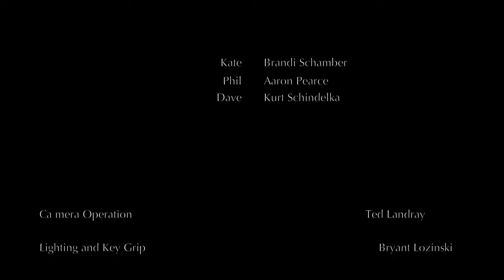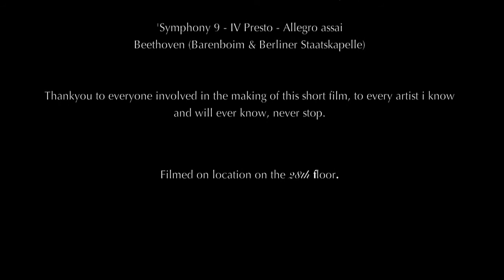'the 28th Floor' part II - short film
Phil and his accomplice Dave have a body to get rid of and an issues of trust and hesitation between them in the conclusion of the 28th floor saga.